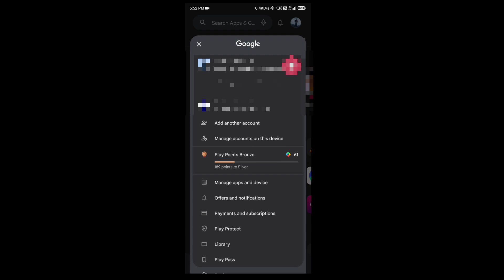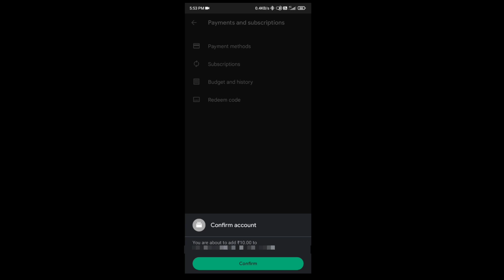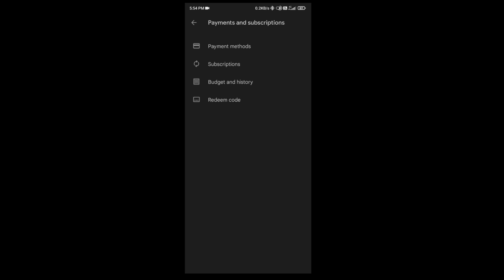✅How to Add Money In Google Play Store || Use Code In Play Store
How to Use Reedem Code Code In Play Store
How To Use Reedem Code Code In Google Play Store
How to Use Recharge Code Code In Play Store

Hello
Welcome To Lutera Subh Channel
Iam A Bgmi Gamer
✅My BGMI ID :-
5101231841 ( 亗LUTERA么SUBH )